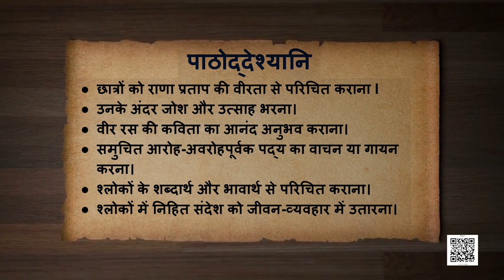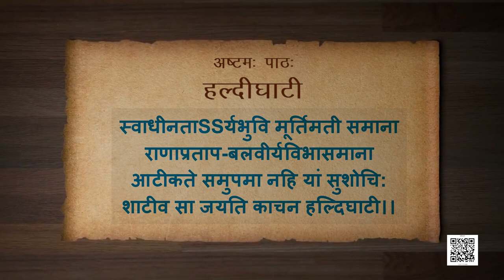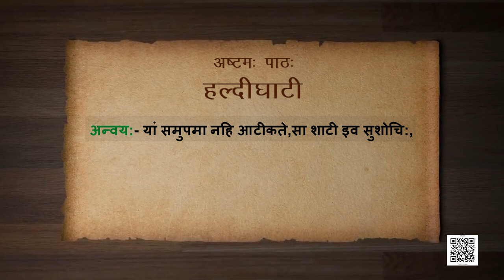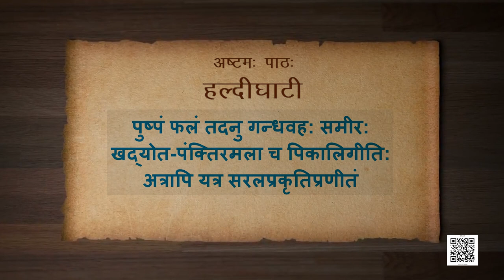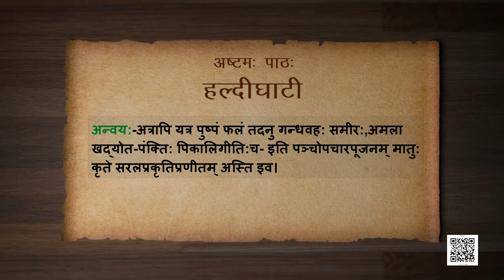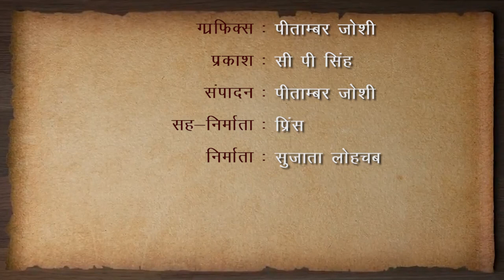कक्षा - 12 संस्कृत - भास्वती : पाठ 8. हल्दीघाटी - भाग 1